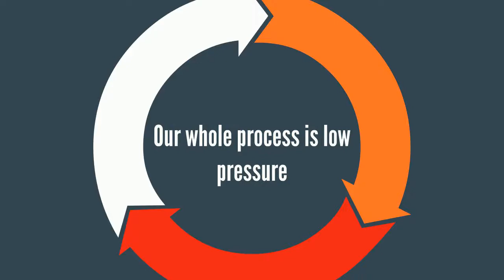Sell House Fast Pensacola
We pay cash for houses in the Pensacola area.

Thank you for visiting Blackjack Real Estate.
I'd like to explain who we are and what we do, so that you can make an informed decision on whether you'd like to work with us.
We buy houses in Pensacola and the surrounding areas. We understand that selling a house can be a daunting task, but it doesn't have to be.
Our process is simple. We come out and see your house and make you a no obligation cash offer. If the offer works for you, we sign a purchase agreement.
We close at a local title company on the day of your choosing, and you get paid!
Why should you choose Blackjack Real Estate?
In 2016, we have helped 70 people sell their houses.
We buy houses in any condition, so you don't have to fix or move a thing.
Our whole process is low pressure, we’re simply here to let you know how we can help.